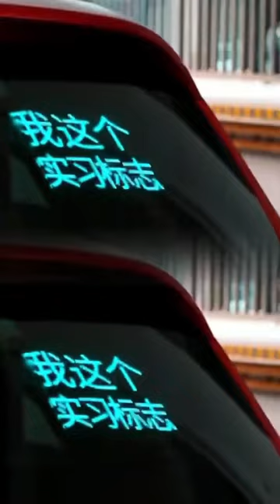64*64 Car Pixel Screen Smart Car Sticker Car Screen Car Rear Window Pixel Screen #9 Languages are